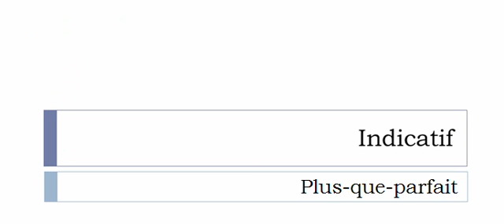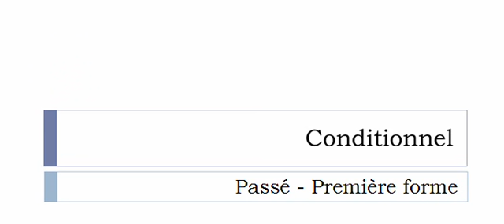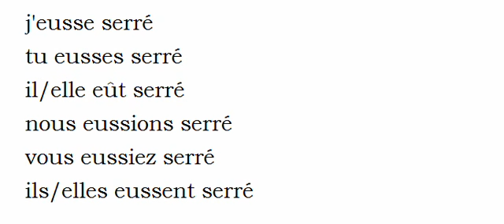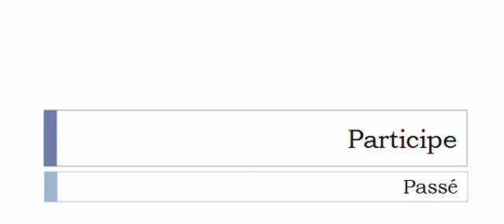French conjugation = Serrer